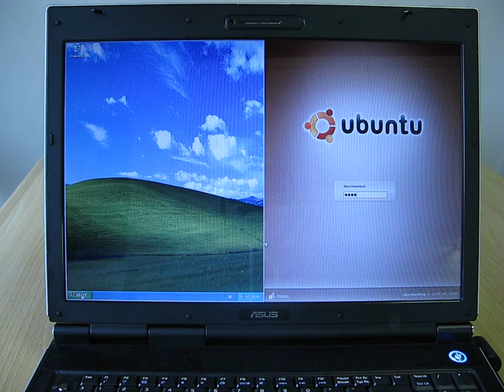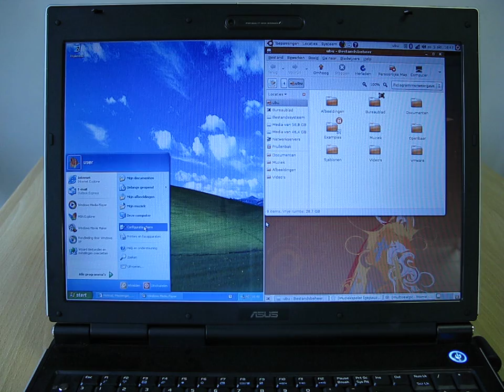ubuntu+windows on one notebook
ubuntu+windows on one notebook simultaneously